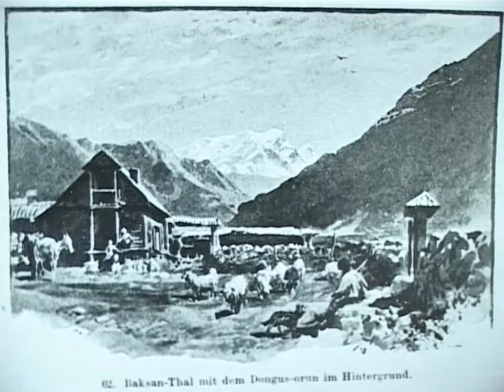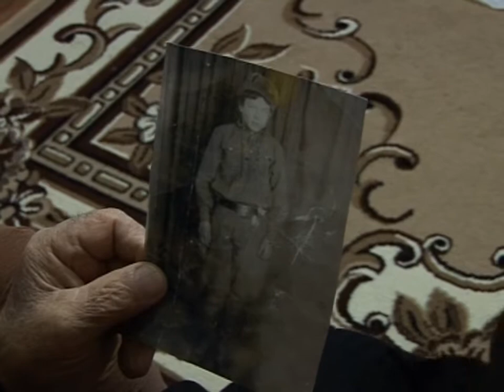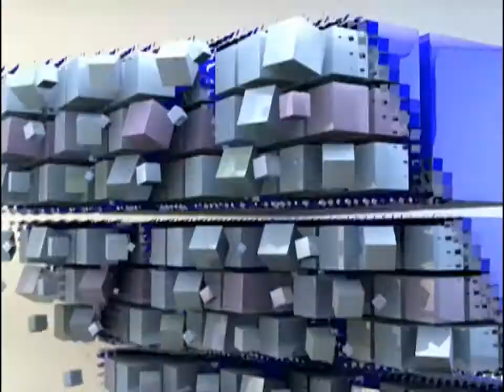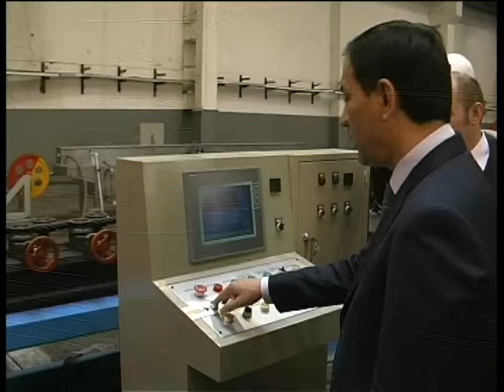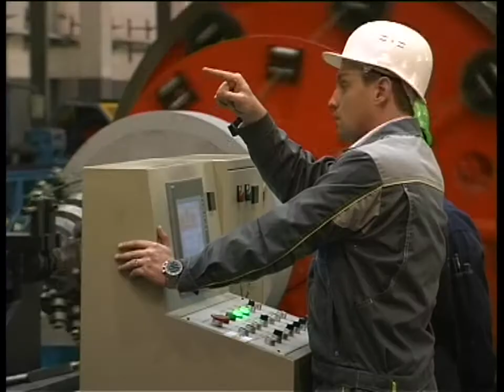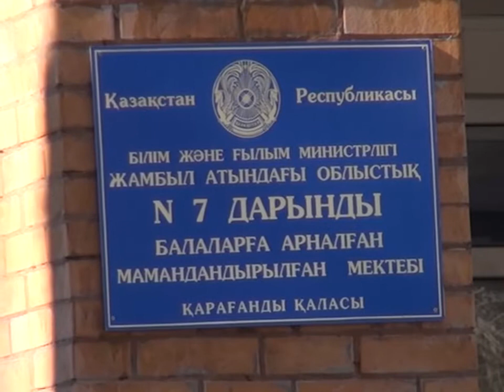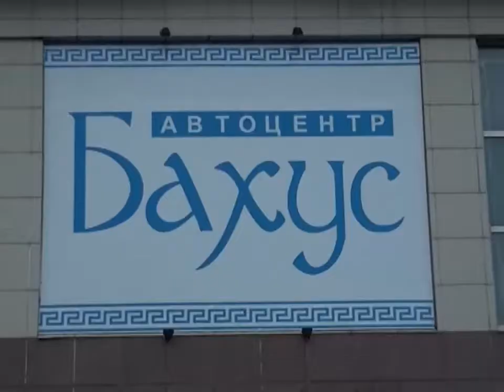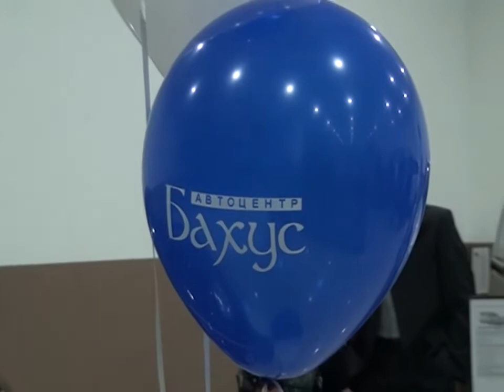Новости канала Первый Карагандинский - 17/10/2013